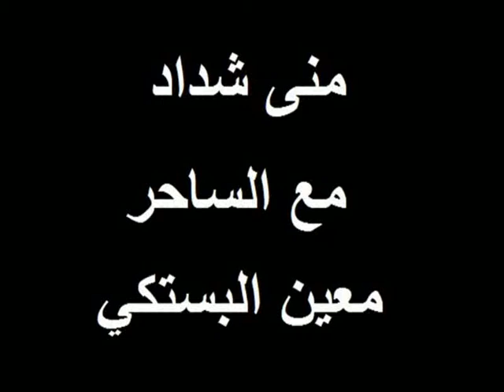منى شداد مع الساحر الإماراتي معين البستكي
الساحر معين البستكي يخرع الفنانة منى شداد

معين البستكي
Moein Al Bastaki

معين البستكي وبس